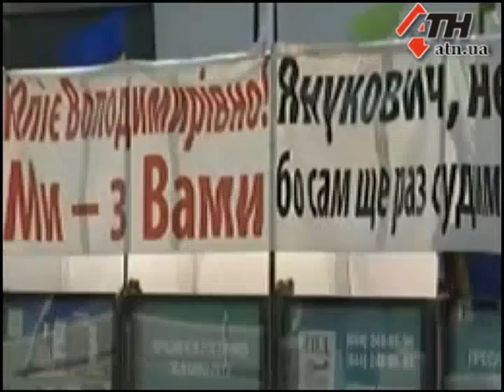Новости АТН - 3.5.12